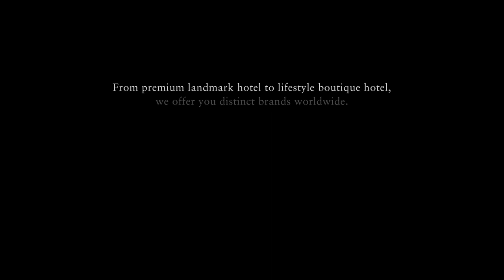[LOTTE HOTELS & RESORTS] Official Brand Film "Timeless Masterpiece" (Full Ver.)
From premium landmark hotel to lifestyle boutique hotel,
we offer you distinct brands worldwide.